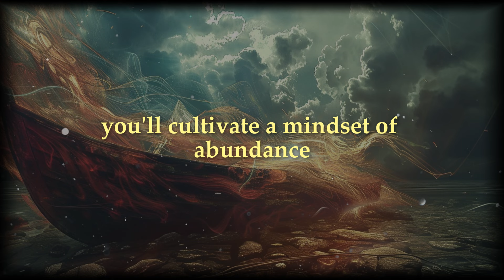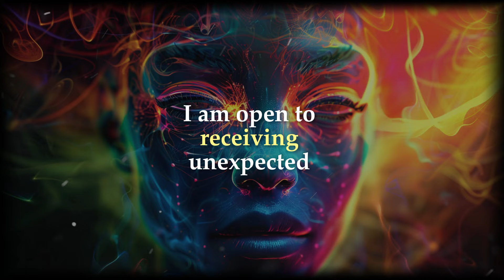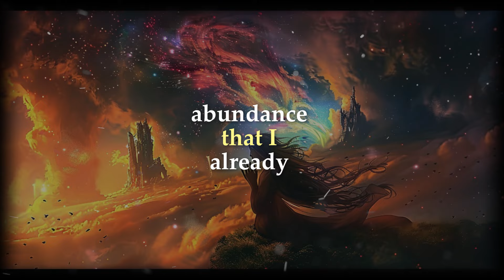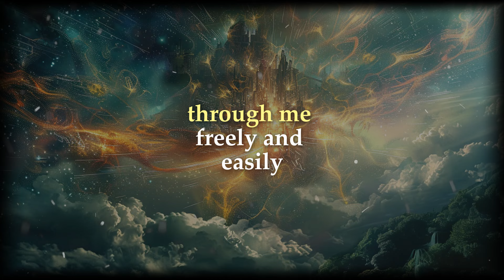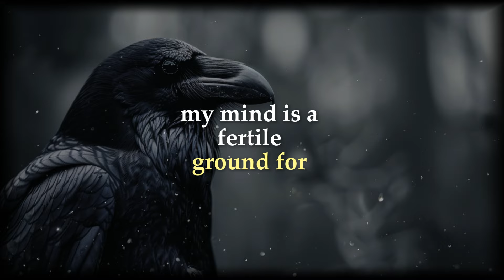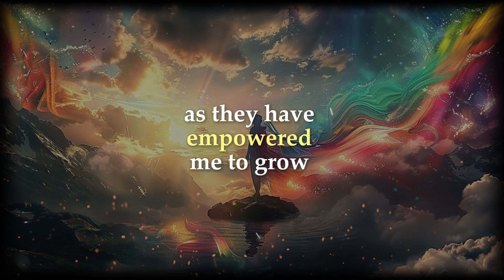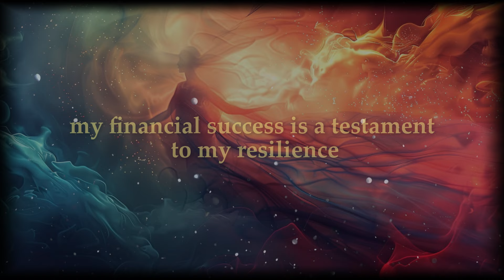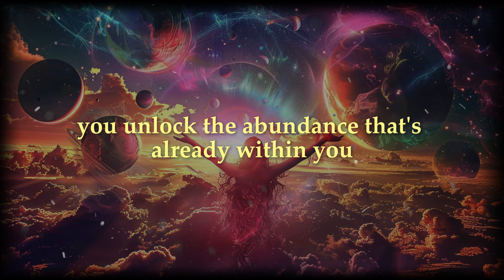Louise Hay - Money Affirmations | Affirmations to Attract Prosperity, Wealth & Abundance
Unlock the flow of prosperity and abundance with Louise Hay's powerful money affirmations. These affirmations are designed to reprogram your mindset, allowing you to attract wealth and financial success effortlessly. 🌟

Louise Hay's teachings emphasize the power of positive thinking and self-love in creating the life you desire. By incorporating these affirmations into your daily routine, you can shift your energy towards abundance and open yourself up to limitless possibilities.

Start your journey to financial freedom with these transformative affirmations:
1. "I am open and receptive to all the wealth life offers me."
2. "Money flows to me easily and effortlessly."
3. 'I am a magnet for prosperity and abundance."

Embrace these affirmations with faith and consistency, and watch as your financial situation transforms. Believe in your worth and the universe's ability to provide for you abundantly. ✨

- Transform Your Finances with Louise Hay's Money Affirmations
- Attract Wealth Effortlessly: Louise Hay's Prosperity Affirmations
- How to Use Affirmations to Invite Abundance into Your Life
- Unlock Financial Success with Louise Hay's Positive Affirmations
- Daily Affirmations for Prosperity and Wealth by Louise Hay